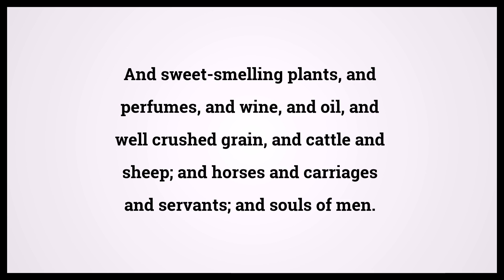Holy Bible Revelation 18:13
Video shows Holy Bible Revelation Chapter 18 Verse 13: And sweet-smelling plants, and perfumes, and wine, and oil, and well crushed grain, and cattle and sheep; and horses and carriages and servants; and souls of men. Powered by MaryTTS. Text taken from Bible in Basic Edition. Bible Revelation 18:13 Bible Learning, what Bible verse says.